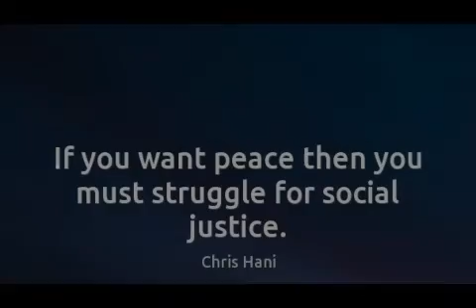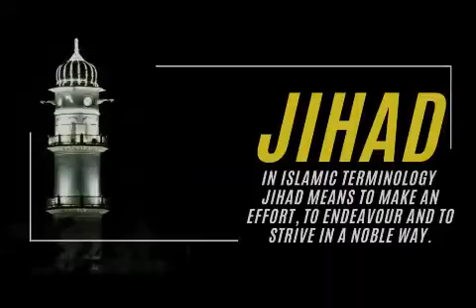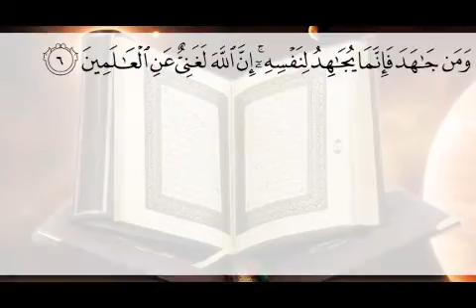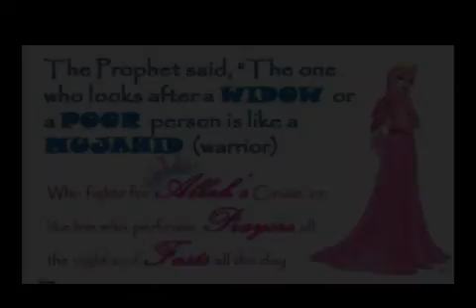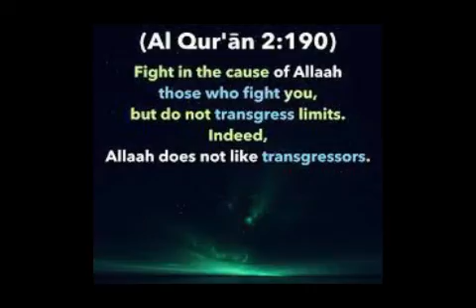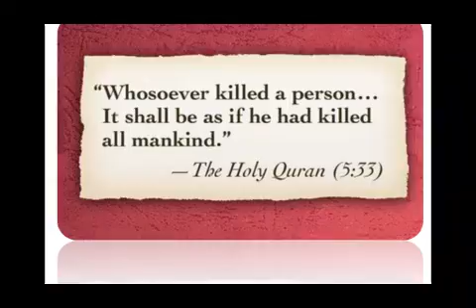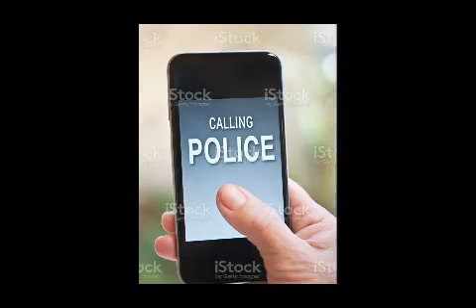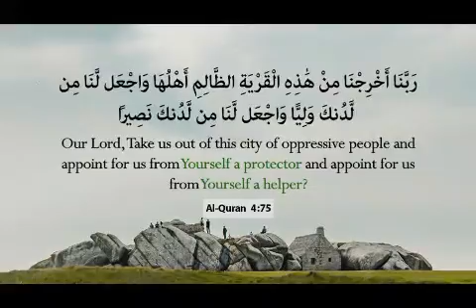Part 8A - जिहाद इंसानियत के लिए क्यों जरूरी है? The facts revealed. What is the reality of Jihad?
to understand the reason behind making this series, THE LIGHT.
(What is Islam? Misconception and Reality)

Captain Vlogs

There are many different faith, culture and believe which people have in this world. But one thing is common among us, We all are children of one parent, we are brother, we are human.

Some times Misunderstanding, Misconceptions and little or wrong information creates space and distance between human beings. And at some point  we start hating each other.

To find peace and love, it is very important to know and understand the truth and to protect yourself from any Misunderstanding or Misconceptions.

We create a new series "The Light" to clear up doubts, misconceptions and misunderstanding about Islam and Prophet Muhammad. And to share the true message of Islam.

This is the Part 8A of our new series, The Light.  Hope you will enjoy it.

"जिहाद इंसानियत के लिए क्यों जरूरी है? The facts revealed. What is the reality of Jihad? What is Jihad in Islam?
Captain Vlogs."

You can see complete clips by clicking the link given below. “All the videos, songs, images, and graphics used in the video belong to their respective owners and I or this channel does not claim any right over them.Copyright Disclaimer under section 107 of the Copyright Act of 1976, allowance is made for “fair use” for purposes such as criticism, comment, news reporting, teaching, scholarship, education, and research.